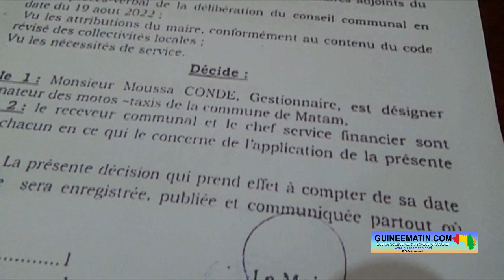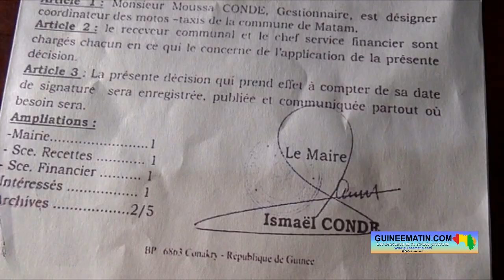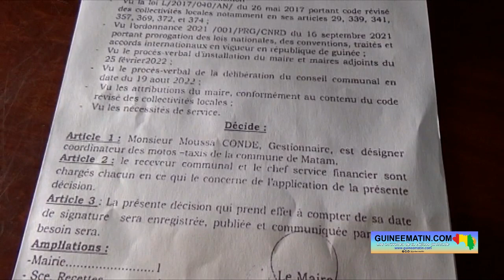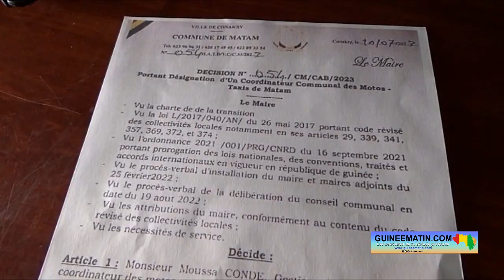Commune de Matam : ce que le syndicat des mototaxis reproche au maire, Ismaël Condé (entretien)